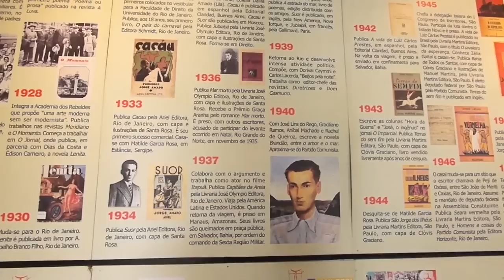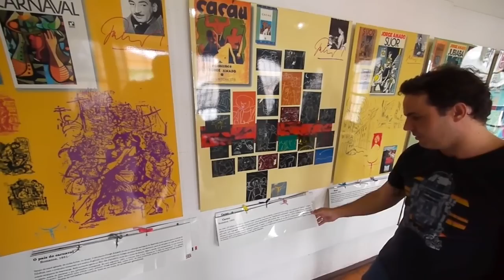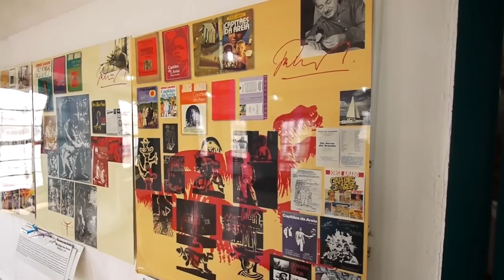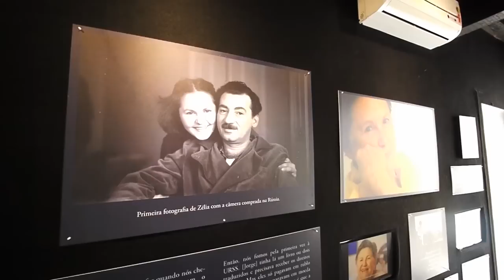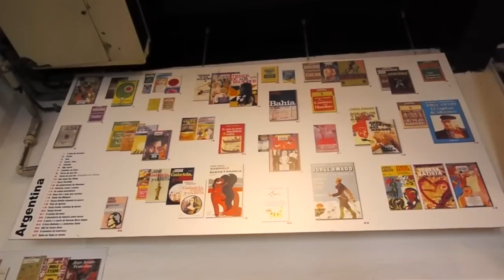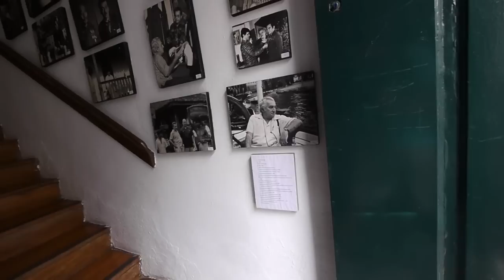O que fazer no PELOURINHO: Casa de Jorge Amado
Ninguém descreveu a Bahia melhor que o escritor Jorge Amado. Por isso, chegamos junto no Pelourinho pra descobrir a Fundação que leva o seu nome.